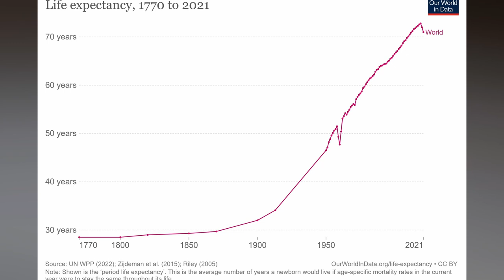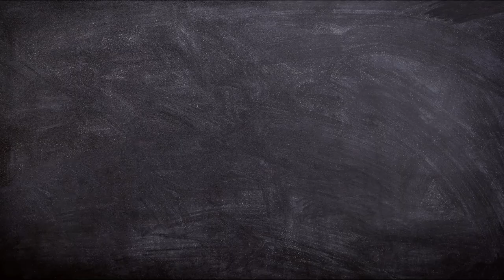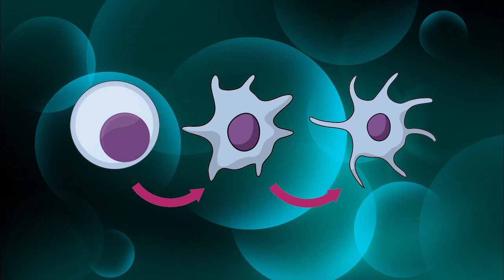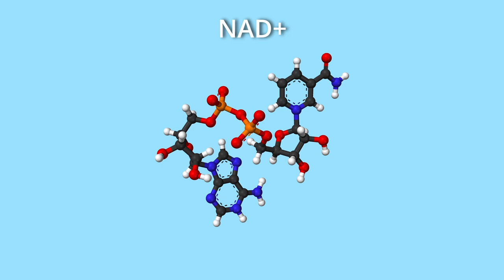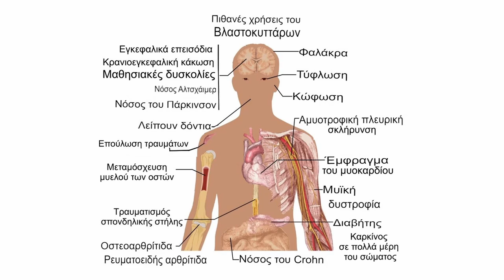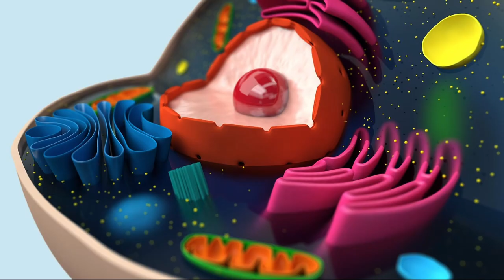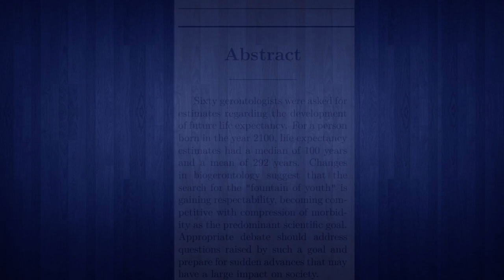Αναστροφή της Γήρανσης και Αθανασία. Υπάρχει ελπίδα;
👉Μπορεί η επιστήμη να σταματήσει τα γηρατειά; Πόσα χρόνια θα μπορούμε να ζούμε στο μέλλον; Μήπως για πάντα; Και αν όντως καταφέρουμε να ζήσουμε περισσότερο, θα είμαστε υγιείς;

Σε αυτό το βίντεο θα δούμε τι έχει καταφέρει η επιστήμη μέχρι σήμερα και τι μπορεί να καταφέρει στο μέλλον.

👉Περιεχόμενα

0:00 - Εισαγωγή
0:25 - Ο κύκλος της ζωής
0:43 - Το γήρας και η αθανασία ανά τους αιώνες
1:05 – Τι έχει καταφέρει η επιστήμη μέχρι σήμερα
1:53 - Βιογεροντολογία
3:06 - Τι είναι το γήρας
3:22 - Γερασμένα κύτταρα
4:27 - NAD+
4:49 - Bλαστοκύτταρα
5:09 -Γονίδια
5:25 -Eπιγονιδίωμα
6:06 -Life History
7:05 -Πότε θα αντιστρέψουμε την γήρανση
7:53 -Στην Ελλάδα
8:24 -Επίλογος

📚Βιβλιογραφία📚

📃Licences📃

"If You happen to see any content that is yours, and we didn't give credit in the right manner please let us know at and we will correct it immediately"

👉Music

•Background Music

You can find some of the tracks that I use in

👉Footage